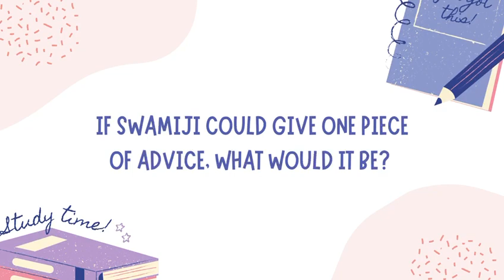Swami Shantanandji - Why YEP?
Watch this short video by Swami Shantananda ji. Additionally, don't miss the opportunity to join Swamiji LIVE next Sunday, April 14th 2024, 5-6pm PT! Swamiji will be speaking about his experience with Pujya Gurudev for our "Meet Me at YEP" series!